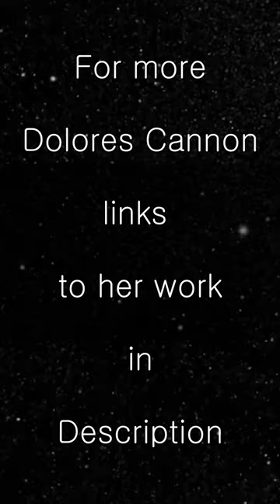Dolores Cannon on What Jesus called 'The Way'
Dolores Cannon, a past-life regressionist and hypnotherapist who specialized in the recovery and cataloging of "Lost Knowledge,

Dolores Cannon’s career as a hypnotherapist specializing in past life regression spanned almost 50 years and had taken her on an incredible journey along countless fascinating destinations.

Read about her early days in hypnotherapy when she first discovered reincarnation, learn how she developed and refined her own unique method of hypnosis known as Quantum Healing Hypnosis Technique® (QHHT®), discover all the captivating areas of research she had explored on her path.
 She has written 19 books these books are mind blowing you won't be the same after so much wisdom wonder & awe!!! Ready to jump into the rabbit hole ready to expand your mind these books are amazing!

Dolores Cannon 's life work 19 books in order
also available as audio books  Audible, booktopia

1. Five Lives Remembered

2. Jesus and the Essenes

3. They Walked with Jesus

4. Between Death and Life

5. Conversations with Nostradamus – Volume 1

6. Conversations with Nostradamus – Volume 2

7. Conversations with Nostradamus – Volume 3 (followed by Addendum)

8. A Soul Remembers Hiroshima

9. Legacy From the Stars

10. The Legend of Starcrash

11. Keepers of the Garden

12. The Custodians

13. The Convoluted Universe – Book One

14. The Convoluted Universe – Book Two

15. The Convoluted Universe – Book Three

16. The Convoluted Universe – Book Four

17. The Three Waves of Volunteers & the New Earth

18. The Search for Hidden Sacred Knowledge

19. The Convoluted Universe – Book Five